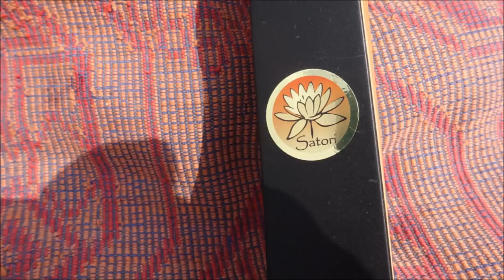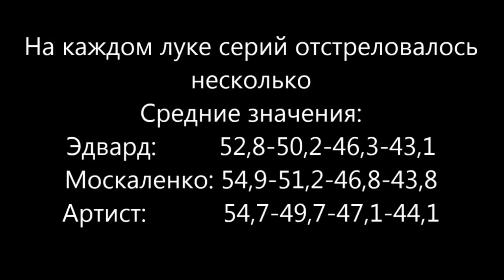Рекурсивные луки. Обзор. Artist_Archery, Edward, WASP, Satori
Вы можете связаться с мастерами по этим ссылкам
Глюканул комп при монтаже, навернулся весь проект да еще и с несколькими файлами в придачу. Просто скомпоновал несколько видео и аудио  бо сил уже нет. Решу как дальше. Наверное отдельно под музычку больше фоток выложу